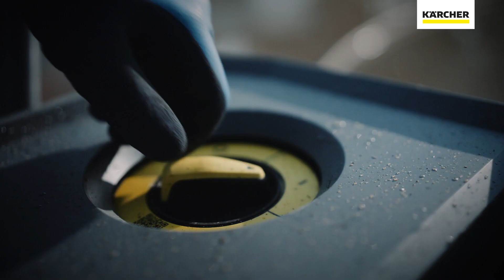Cold water high pressure cleaner HD Super Class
Cleaning in Construction and Agriculture with the cold water high-pressure cleaners HD Super Class Classic.